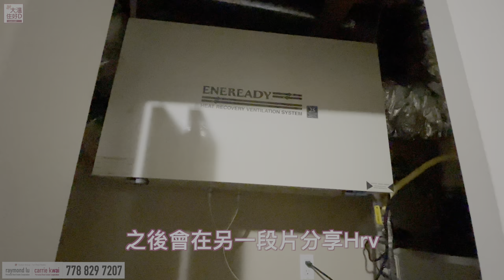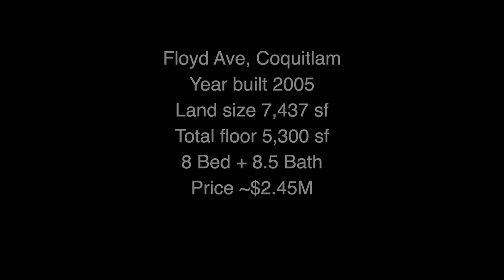【加拿大地產】大溫哥華打造夢想家園｜Coquitlam高貴林 獨立屋｜車程7分鐘到Burquitlam & Lougheed天車站+韓國城｜4K HDR 字幕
大溫哥華打造夢想家園｜Coquitlam高貴林 ｜獨立屋｜車程7分鐘到Burquitlam & Lougheed天車站+韓國城｜4K HDR 字幕
大家好，聖誕快樂！今日我們去看一間在高貴林西面的一間獨立屋，這間獨立屋是由一位三十年前來到温哥華定居的香港人，十五年前由自己一手範劃打造的夢想家園。居住在這裡十五年經歷了人生的各種階段，三代同堂的歡樂時刻。如今女兒也長大成人，自己也要計劃退休路。這間獨立屋面對著一個公園，步行距離可到超巿商圈，有郊外的感覺也有住condo的便利。

年份：2005年建成
地區：Central Coquitlam
地址：Floyd Ave, Coquitlam
室內面積：5,300 sf｜8 Bed + 8.5 Bath
土地面積：7,437 sf
價錢：$ 2.45M CAD
地稅：$7,019/ 年
校網：École Porter Street Elementary
            Como Lake Middle
            Centennial Secondary
並排雙車庫｜面寬70 ft｜大門向南

微信：carriekwai
所屬地產公司：HomeLand Realty